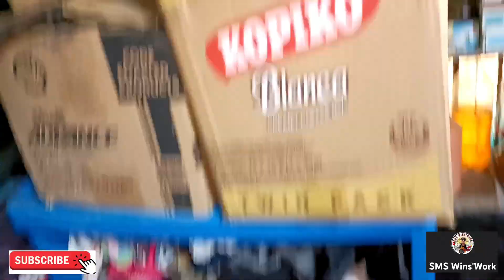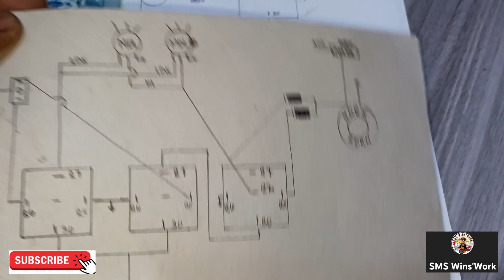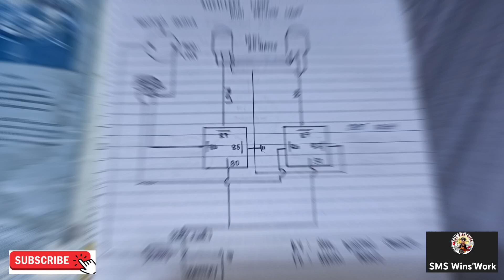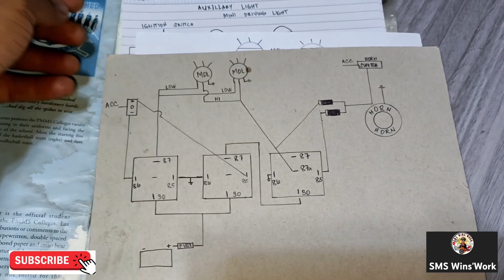How to install MDL? Raider j115